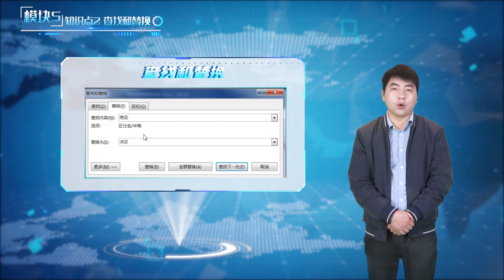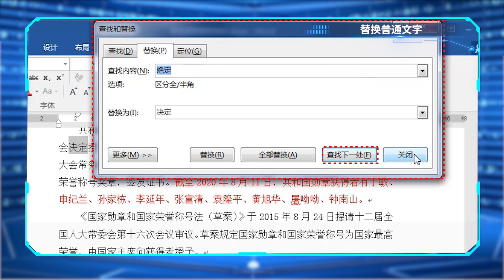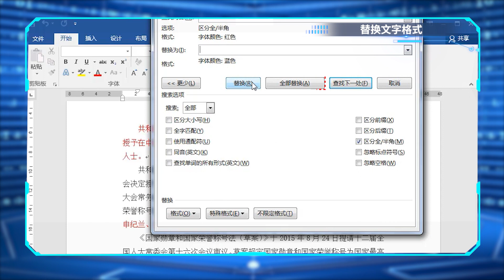知识点2 查找和替换